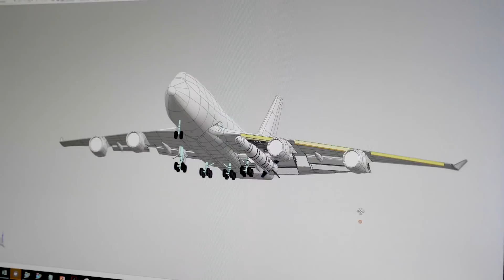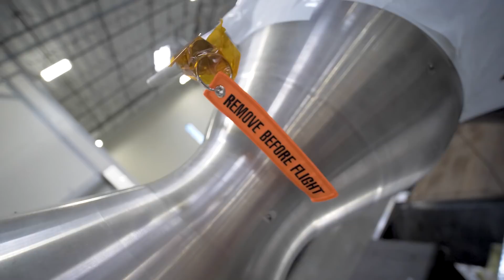Space Tourism - Virgin Galactic vs Blue Origin (& SpaceX)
The last 6 months have seen some significant developments to the prospects of space tourism. Virgin Galactic are performing powered tests of the 3rd iteration of their suborbital spaceplane, Blue Origin have been demoing New Shepard as flown by Mannequin Skywalker. And on the other side of things, SpaceX confirmed it's no longer planning on using Falcon Heavy to send a pair of tourists around the moon.